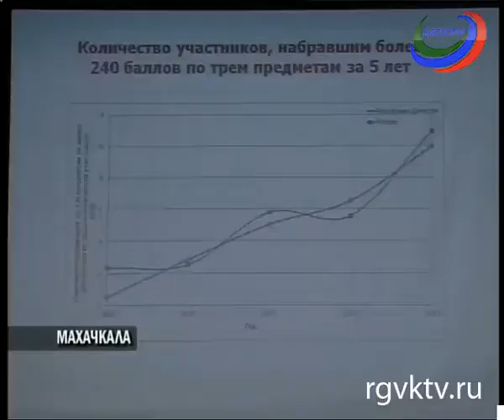Абдулатипов вместе с Рособрнадзором проследят за проведением ЕГЭ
Телеканал РГВК Дагестан, сюжет Севрины Шамхаловой
Как прошел единый государственный экзамен в этом году, обсуждали сегодня во Дворце дружбы. Говорили также о перспективах проведения ЕГЭ в 2014 году. Совещание прошло под руководством Президента Дагестана и руководителя Федеральной службы по надзору в сфере образования и науки Сергея Кравцова. По оценке специалистов, не только московских, но и местных, уровень образования в нашей республике самый низкий, и с каждым годом ситуация становится все хуже.